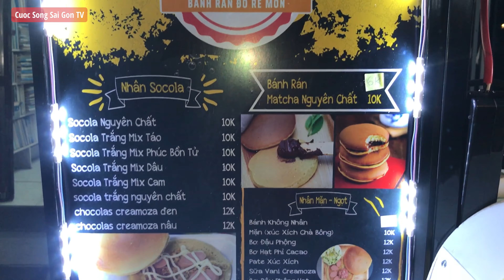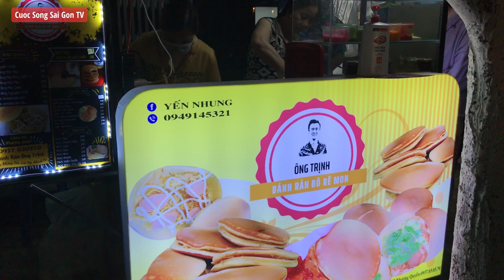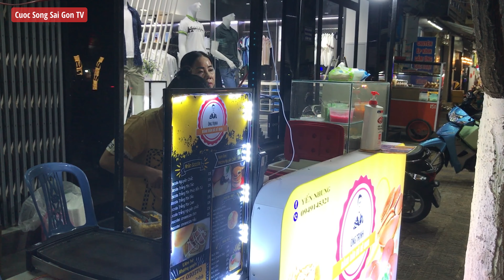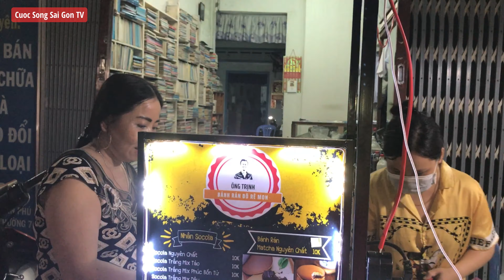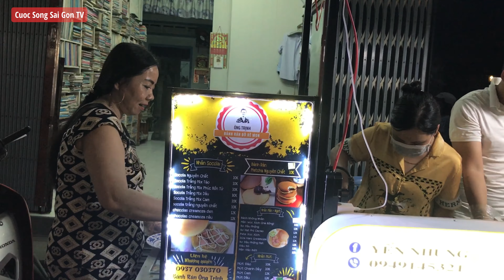Phát hiện xe bánh rán 20 vị Cực lạ có mật ong khách xếp hàng chờ làm không kịp tayI Du Lịch Miền Tây